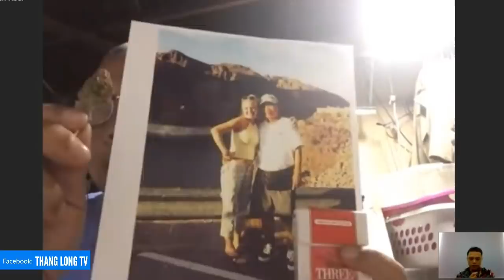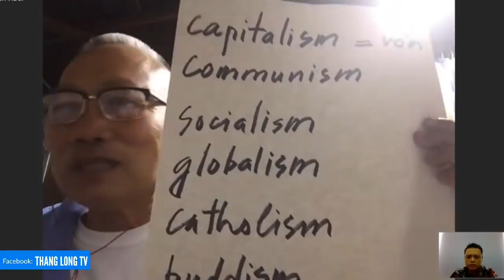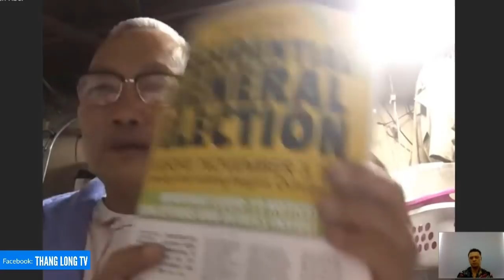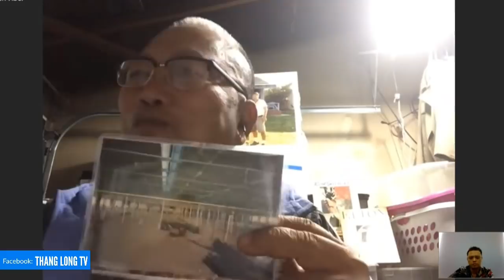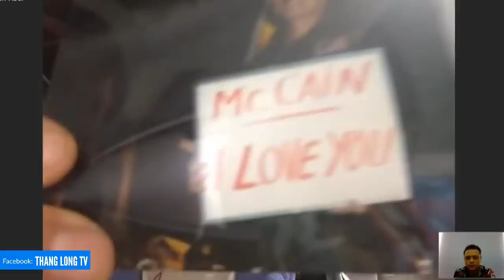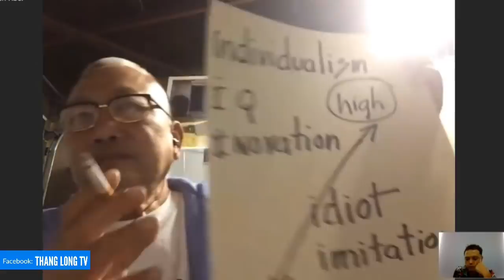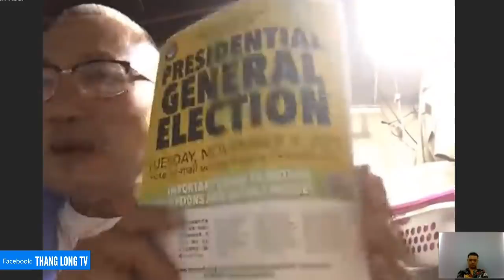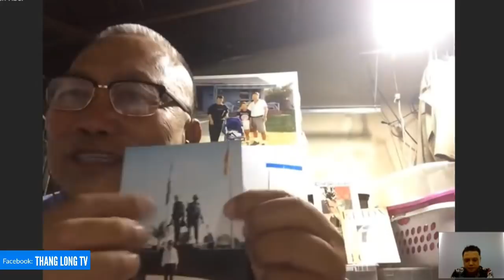🔴Độc thoại NGUYỄN NGỌC LẬP|Chủ đề: Bầu cử TT Mỹ cũng chỉ là " DIỄN "!